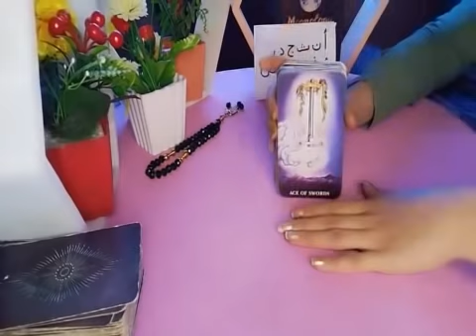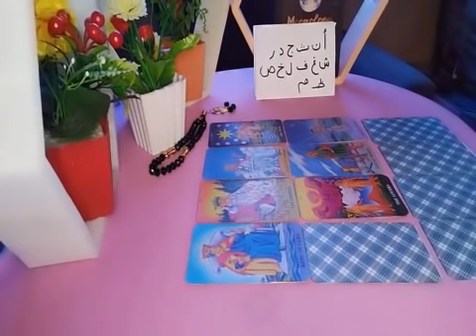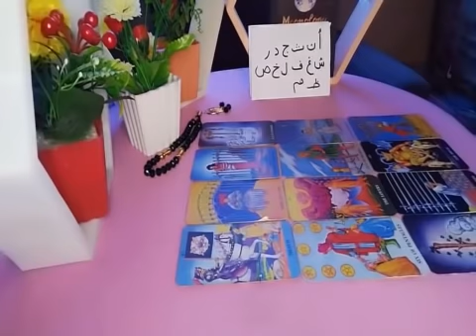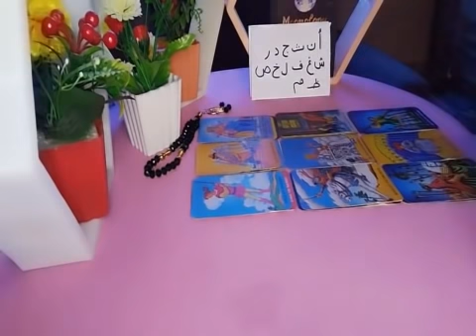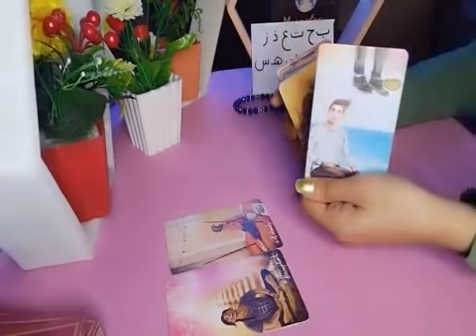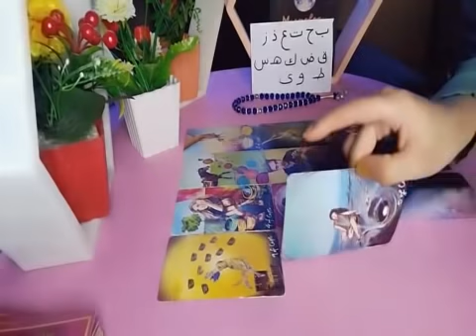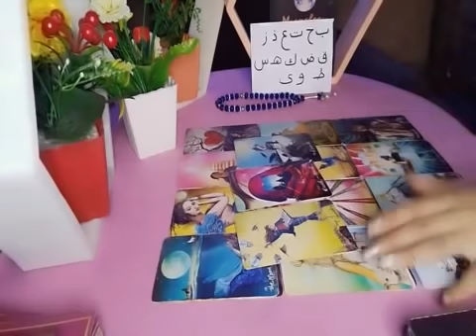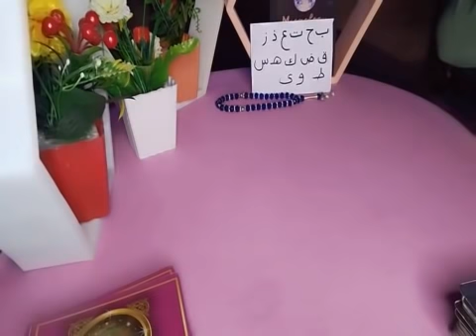مين الشخص اللى بيراقبك فى السر مواصفاته الشخصيه والشكليه، عمله ومستواه رأيه ايه فيك، ماءا يريد منك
رابط قناة اختى،لتلخيص الافلام بليز ادخلوا  🙏🏻👇🏻👇🏻👇🏻

المجموعة الاولى 🌹 أ ن ث ج د ر ش غ ف ل خ ص ظ م

 المجموعة الثانية 🌻ب ح ت ع ذ ز ق ض ك ه‍ س ط و ى